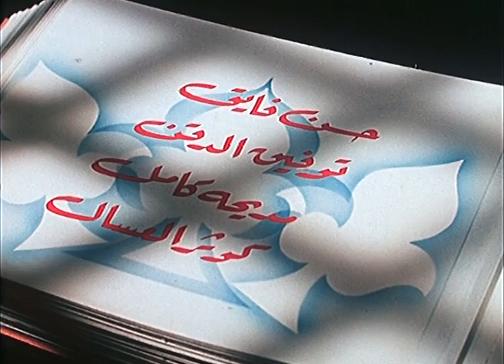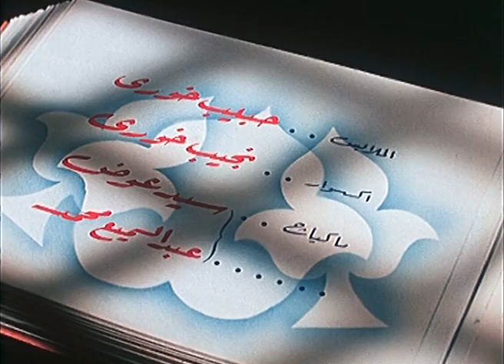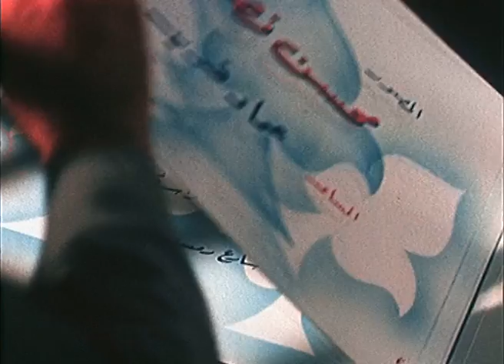فيلم العقل والمال - El Aql We El Mal Movie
يؤمن فخر الدين أن الحب هو أساس كل شىء، ويراهن صديقًا له أنه يمكنه أن يعيش سعيدًا مع حبيبته شمس الأصيل، إلا أن صديقه يخبره أن المال هو أساس كل شىء. فهو الذى يمكن به شراء ذمم الآخرين، ويسد احتياجات الناس، عندما يلتقى فخر الدين بحبيبته شمس، ويخبرها أنه سوف يخطبها، يحدثها عن الرهان الذى بينه وبين صديقه حول رجاحة العقل، وسطوة المال، تعطيه شمس رواية وتطلب منه أن يقرأها، تدور القصة حول أحد الرجال الذى يبذر فى أمواله لأنه يفتقد إلى رجاحة العقل، يتابع فخر الدين وقائع القصة. وفى النهاية يؤمن أن العقل زينة الحياة وأنه واجب للاحتفاظ بالمال.

اجتماعى - كوميدى - تشويق - انتاج سنة 1965

الابطال
اسماعيل يس
طروب
حسن فايق

الاخراج \ عباس كامل
المؤلف \ عباس كامل